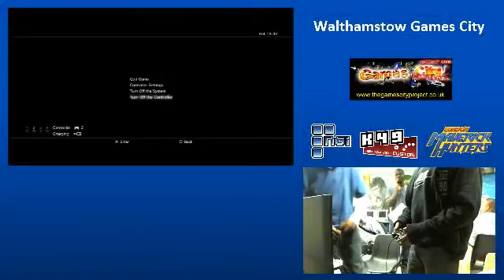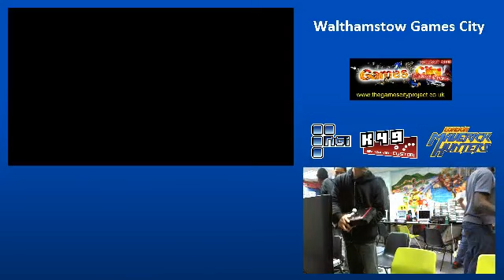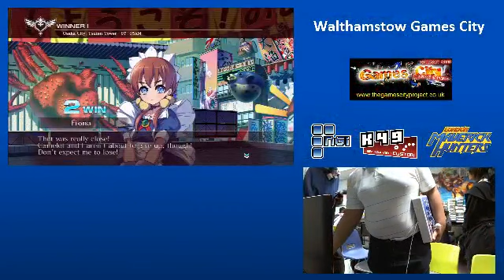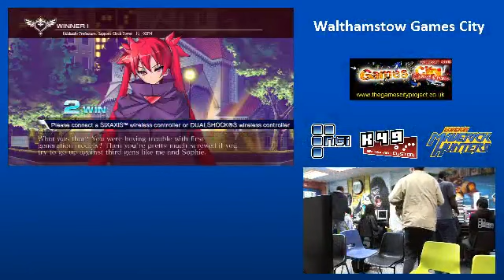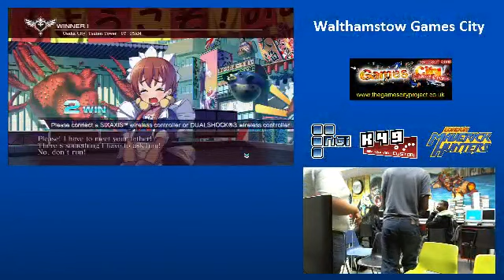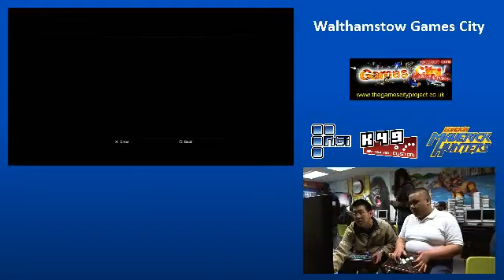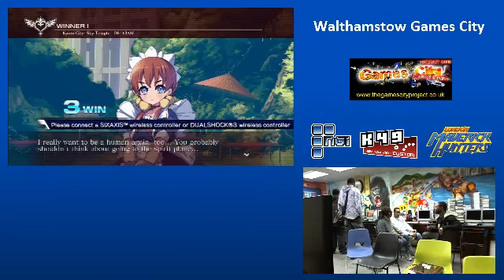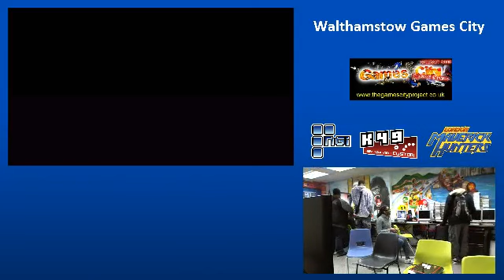London Training Grounds 6 Part 4